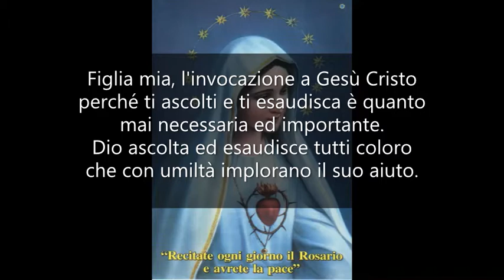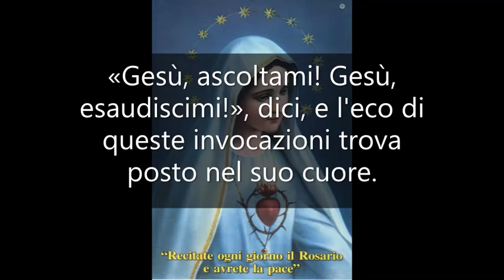03 Gesù ascoltami! Gesù esaudiscimi!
Maria Madre e Maestra a Mamma Carmela. Il testo lo trovate qui